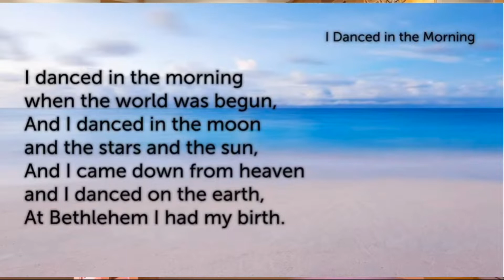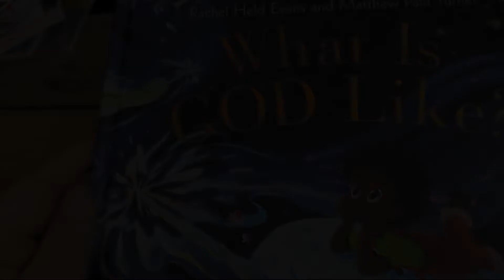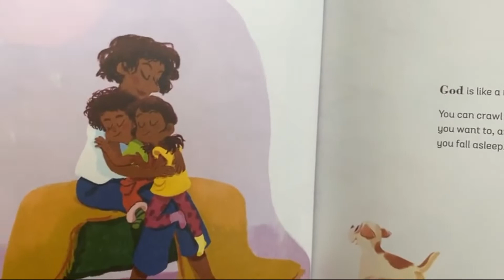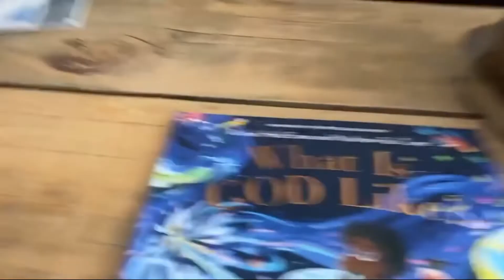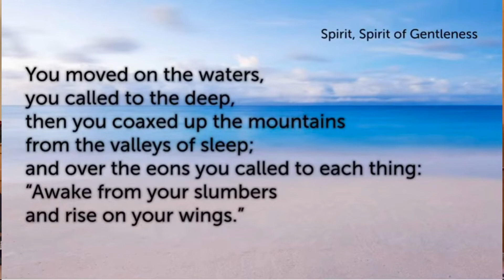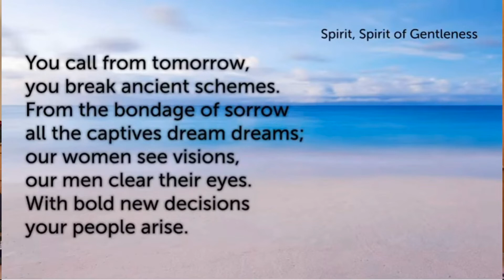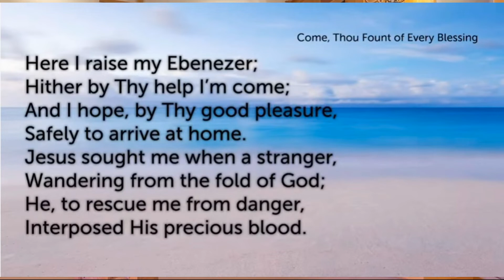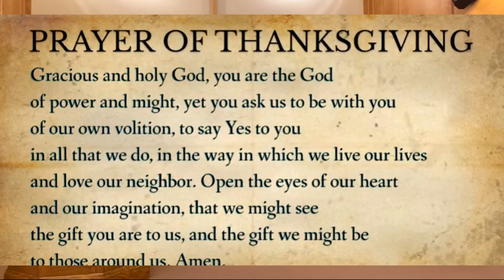Sunday, January 23, 2022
Sunday Service